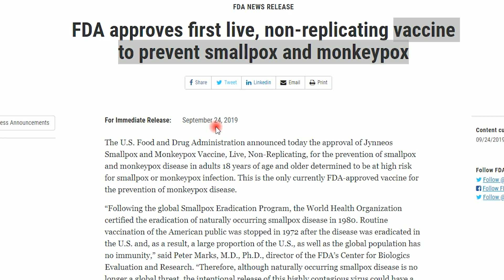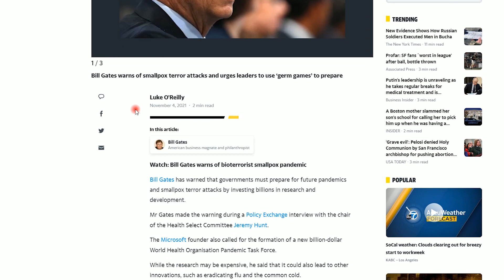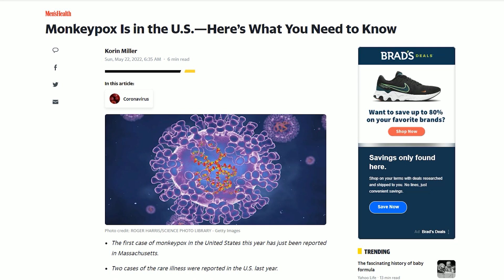Bill Gates right again, coincidence?